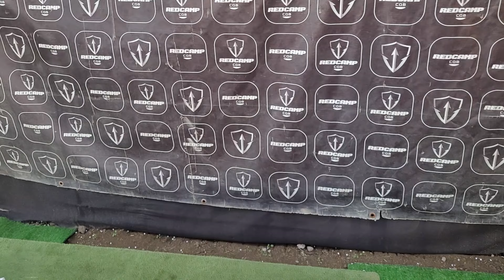GAMEPLAY QRF MOD.1 EDICIÓN ESPECIAL // KWA // EN ESPAÑOL